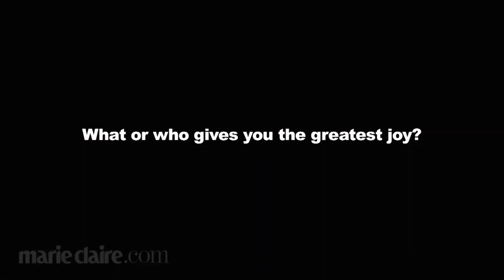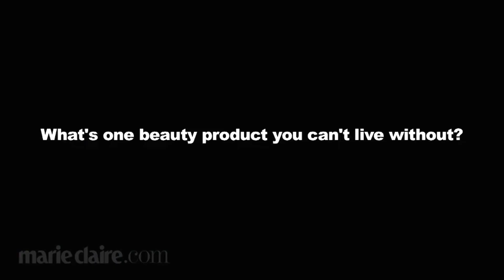Marie Claire: Ariana Grande Behind The Scenes Of Her Cover shoot | (9/15/2014)